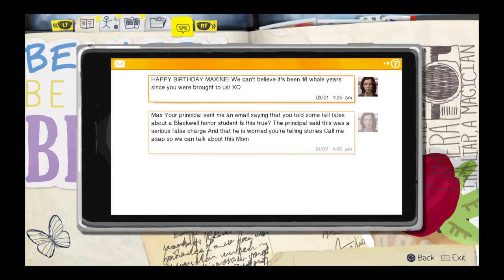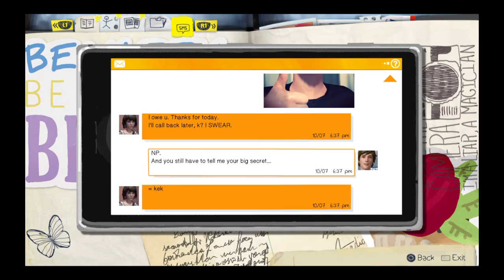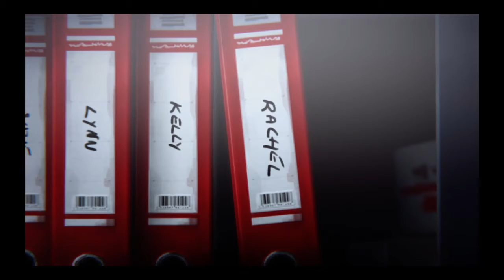Life is strange